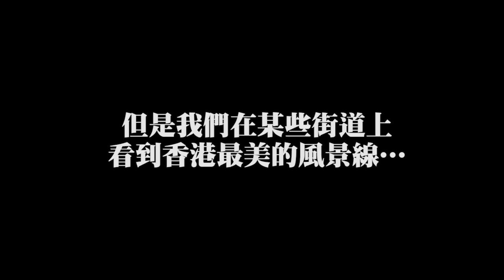【短片】【網民來片】真香港人﹗好有愛﹗ 自發清理路障、讓香港重回正軌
//只要正義市民肯挺身而出，夠多、夠團結，一定可以阻止黑暴蔓延﹗//